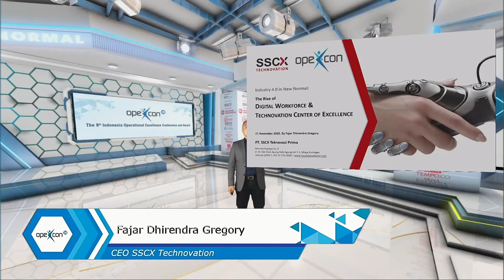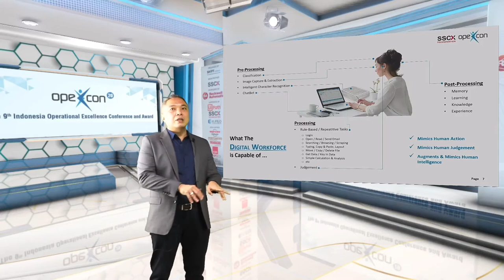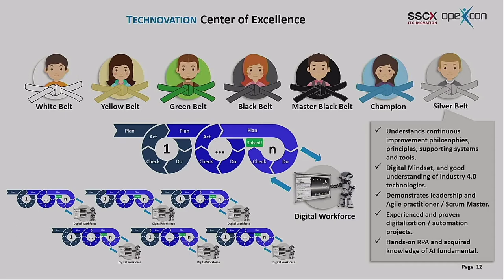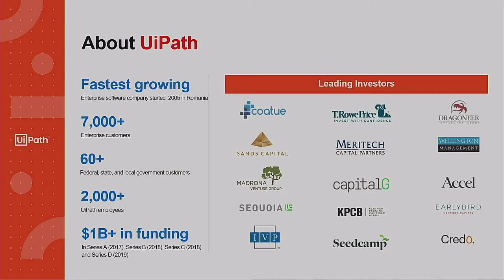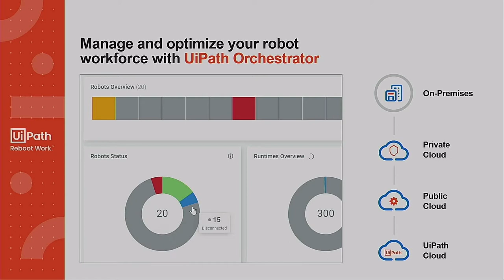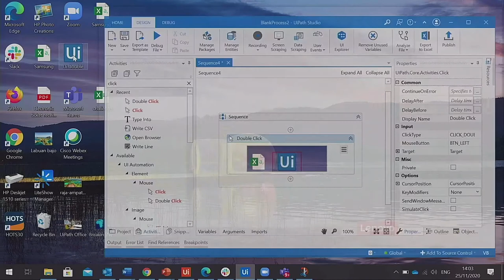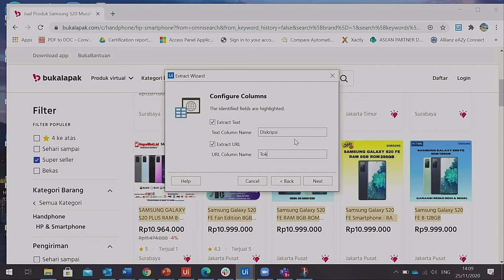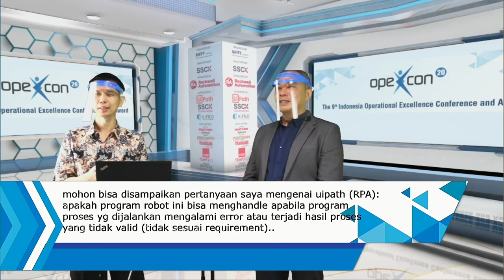OPEXCON 2020 | Executive Speakers - FAJAR DHIRENDRA GREGORY & PIETER GUNAWAN HARIANTO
(OPEXCON 2020 - Conference #3)

FAJAR DHIRENDRA GREGORY
CEO
SSCX Technovation

PIETER GUNAWAN HARIANTO
Regional Partner Manager
Uipath Indonesia/Vietnam

SHIFT Indonesia merupakan media yang menjadi referensi utama bagi para pelaku bisnis khususnya pegiat improvement di Indonesia. Dengan mengusung “Your Operational Excellence Guide” sebagai tagline, SHIFT Indonesia berkomitmen untuk terus mendukung kemajuan industri tanah air sehingga lebih berdaya saing. Salah satu bentuk komitmen tersebut hadir melalui OPEXCON, acara tahunan yang difokuskan untuk membangun awareness tentang pentingnya aspek perbaikan proses bagi bisnis sekaligus menjadi wadah bagi perusahaan untuk terus bersemangat menjalankan improvement secara berkelanjutan.